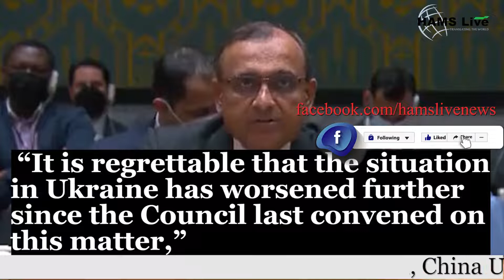India China UAE abstained from the UN resolution, Russia voted against | Hams Live News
India abstained from a procedural vote taken in the UN Security Council to call for a rare special emergency session of the UN General Assembly on Russia’s aggression against Ukraine, even as New Delhi welcomed Moscow and Kyiv’s decision to hold talks at the Belarus border.

The resolution was adopted with 11 votes in favour making the way for the General Assembly to meet on the crisis as soon as Monday. India, China and the UAE abstained, while Russia voted against the resolution. This will be only the 11th such emergency session of the General Assembly since 1950.

India’s Permanent Representative to the UN Ambassador TS Tirumurti said in the answer to Sunday’s vote.  “It is regrettable that the situation in Ukraine has worsened further since the Council last convened on this matter,”

In the explanation of India’s vote in the Security Council on Friday, Mr Tirumurti had said New Delhi is “deeply disturbed” by the recent turn of developments in Ukraine and urges that all efforts be made for the immediate cessation of violence and hostilities.

“Dialogue is the only answer to settling differences and disputes, however daunting that may appear at this moment. It is a matter of regret that the path of diplomacy was given up. We must return to it. For all these reasons, India has chosen to abstain on this resolution,” he had said.  “Taking into consideration the totality of the circumstances, we have decided to abstain,” he said.

He stressed that “there is no other choice but to return to the path of diplomacy and dialogue.” “We welcome today’s announcement by both sides to hold talks at the Belarus border,” he said.

Mr Tirumurti also said India is “deeply concerned” about the welfare and security of the Indian community, including a large number of Indian students, in Ukraine.

“Our evacuation efforts have been adversely impacted by the complex and uncertain situation at the border crossings. It is important to maintain an uninterrupted and predictable movement of people. It is an urgent humanitarian necessity that must be immediately addressed,” he said.

The 15-nation Security Council met on Sunday afternoon to hold the vote on the emergency special session of the 193-member General Assembly on Russia’s invasion of Ukraine.